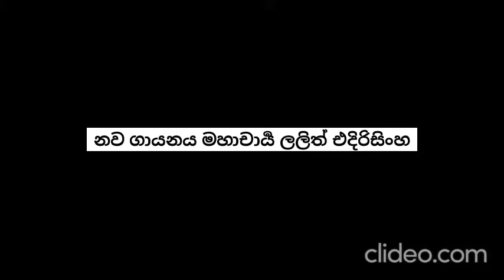Kokilayange Sunil Shantha කෝකිලයන්ගේ කෝකිල නාදේ සුනිල් සාන්ත ශුරීන්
Kokilayange  Sunil Shantha කෝකිලයන්ගේ  කෝකිල  නාදේ  සුනිල් සාන්ත  ශුරීන්ගේ  විශිෂ්ට ගීතය මහාචාර්ය ලලිත් එදිරිසිංහ ගේ  හඬින්